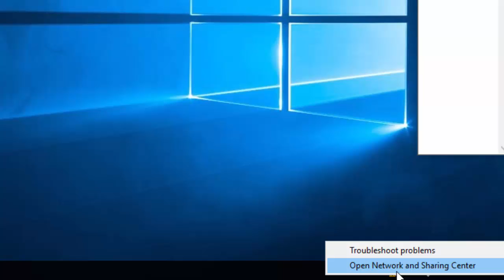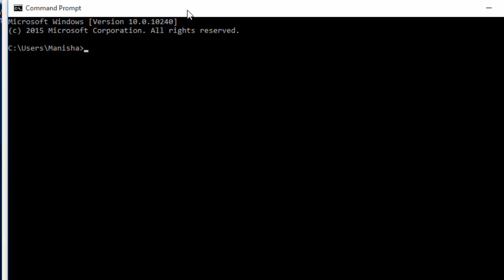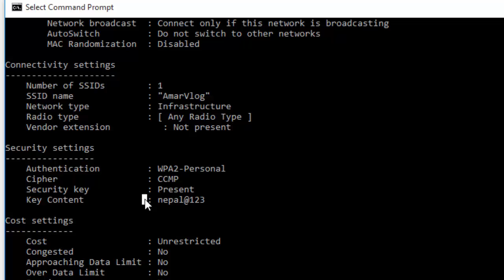How to View WIFI Password on Windows 10/8/7 ✔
This video will show you how to view WIFI password on Windows 10, Windows 8 or in Windows 7. Viewing WIFI password on Windows 7 was easier but on latest version of windows i.e n windows 10 and windows 8 it is quite difficult. We can view WIFI password on Windows from Command Prompt also. You can find each method to view WIFI password on Windows 10/8/7 on this video. This video will very useful if you forgot your WIFI password and if you are looking to recover your forgotten WIFI password.